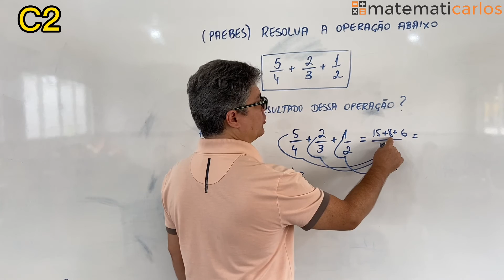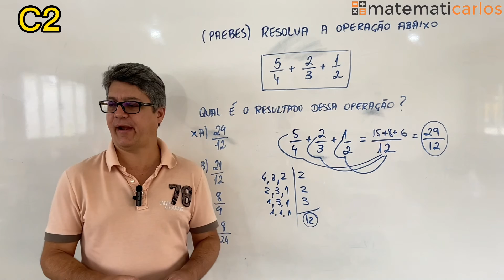*Fração - Questão 1 de provas do Governo [SAEB H23 - PAEBES D25] - E17174